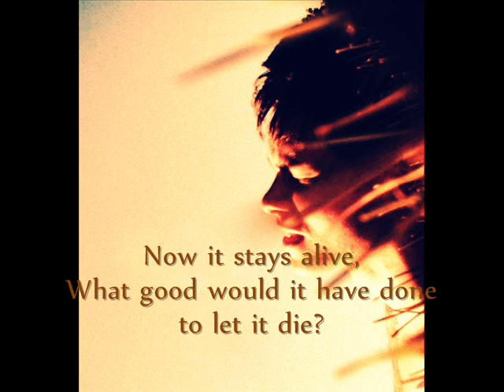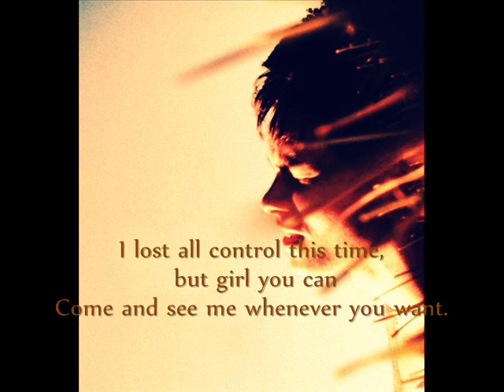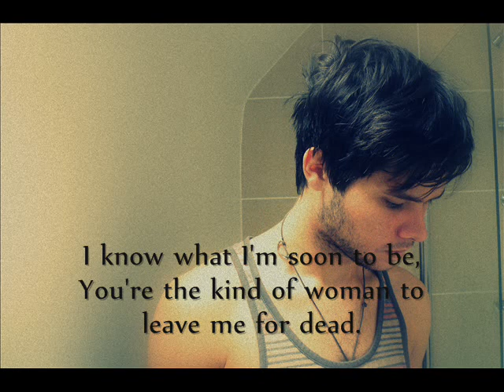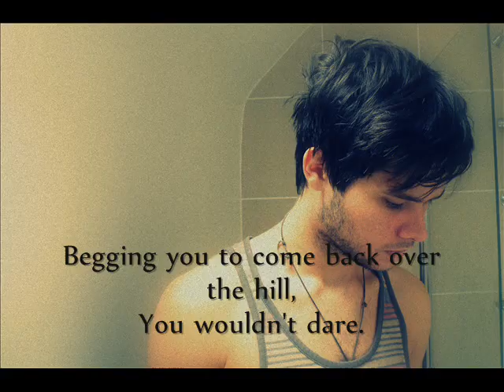Tom Rhys - Man Oh God Oh Man (LYRICS)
From the new EP "Rock the Citadel"
Recorded and produced by Forbes Coleman and Tom Rhys at Audiobeach Studios Brighton